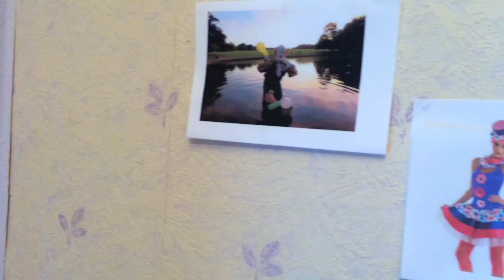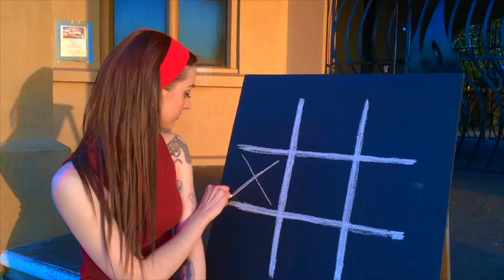Thieving Icons - Test Card F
Music Video

A day in the life of Foo The Clown

Directed and Edited by Luke Ready
Filmed by Jordan Howe
Fire Marshall Mark Howe

Thanks to Chris Sadd, Ric Van Heerden, Siobhan Plane, Harley's Cafe, Tamara Hamilton-Morris

No sheds were harmed in the making of this video.